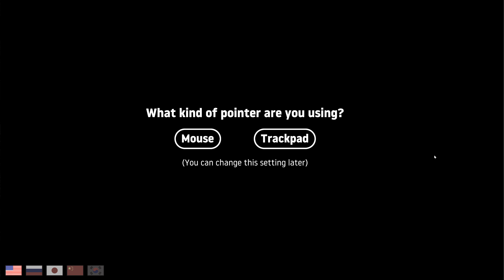Ein sehr entspannendes Spiel - Getting Over It with Bennett Foddy 😡 Mad Monday #19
Facebookseite von Getting Over It : Nicht vorhanden

Mein RL-Nebenkanal!

Meine Facebookseite!

Mein Mikro:

Rode Nt1-A

Mein Audiointerface:

Steinberg UR12